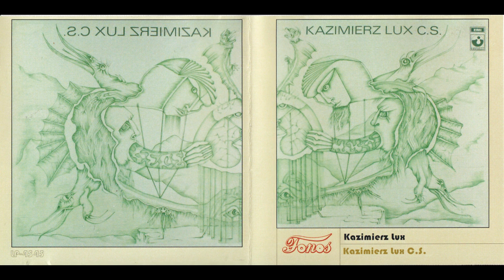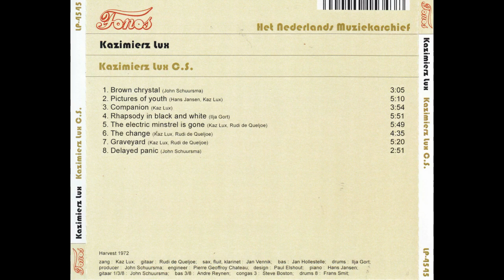Kazimierz Lux* – Kazimierz Lux C.S. Rock, Pop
1  Brown Chrystal Written-By – John Schuursma 3:05
2  Pictures Of Youth Written-By – Hans Jansen, Kaz Lux 5:10
3  Companion Written-By – Kaz Lux 3:54
4  Rhapsody In Black And White Written-By – Ilja Gort 5:51
5  The Electric Minstrel Is Gone Written-By – Kaz Lux, Rudy de Queljoe
                5:49
6  The Change Written-By – Kaz Lux, Rudy de Queljoe 4:35
7  Graveyard Written-By – Rudy de Queljoe 5:20
8  Delayed Panic Written-By – John Schuursma 2:51

Bass – André Reynen* (tracks: 3, 8), Jan Hollestelle
Congas – Steve Boston (3) (tracks: 3)
Drums – Frans Smit (tracks: 8)
Drums, Percussion – Ilja Gort
Engineer – Pierre Geoffroy Chateau
Guitar – John Schuursma (tracks: 1, 3, 8), Rudy De Queljoe
Producer – John Schuursma
Saxophone, Flute, Clarinet – Jan Vennik
Vocals – Kazimierz Lux*